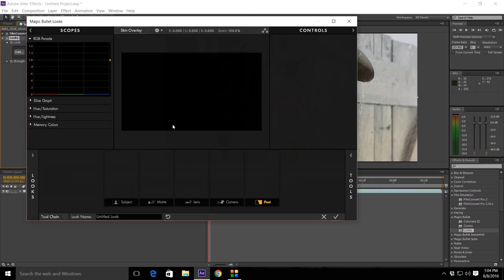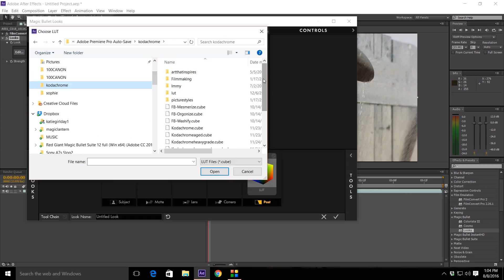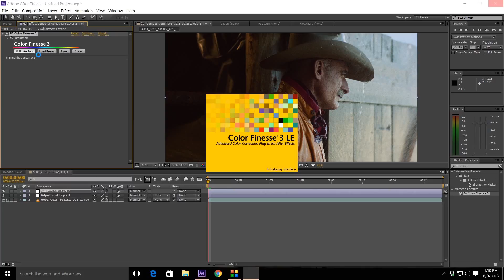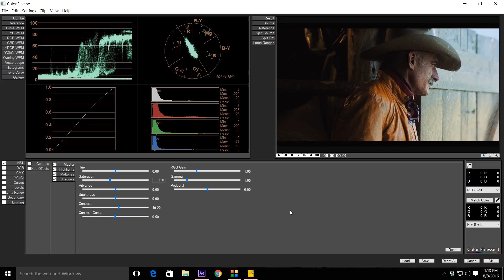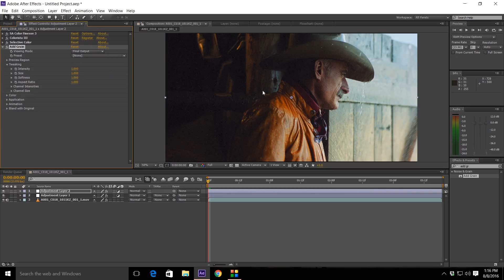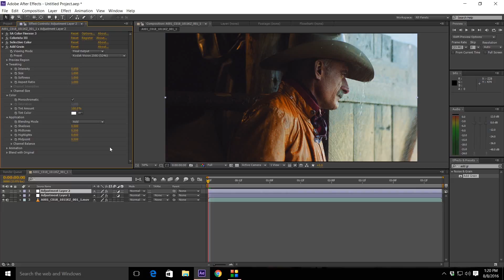Kodachrome Tutorial:filmconvert Addition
PART II of kodachrome colorgrading tutorial using footage from the RED website. this version uses filmconvert to take our grade to the next level, enjoy. LUT package available for purchase